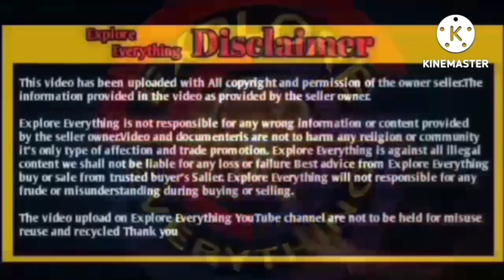Kota Goat 21 inch Kaan breeder Arif bhai A1 Kota king